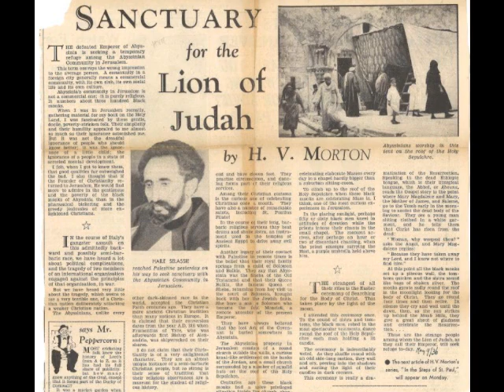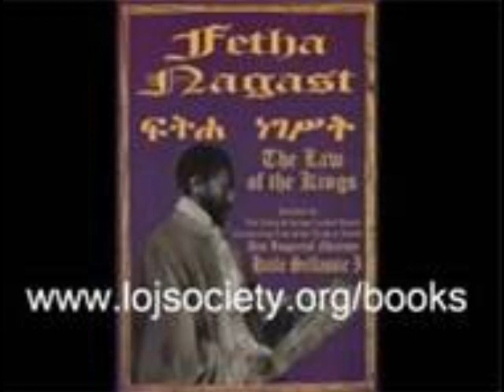Sancuary for the Lion of Judah-by H V Morton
An old newspaper clipping reading along with proper corrections and commentary